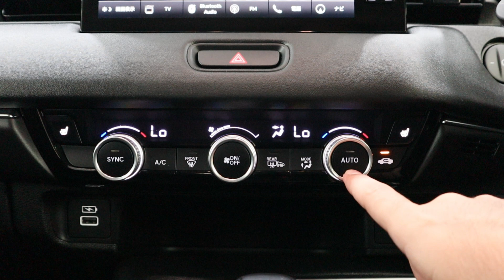Honda HR-V 2022 Pakistan | Quick Guide with Price.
Honda Recently introduced 3rd generation of Honda HR-V aka Honda Vezel in Pakistan as HR-V. 2 variants have been offered, VTI & VTI S. Both variants feature and 1.5 Litre Naturally aspirated engine that produces 119 HP with 145 Nm of Torque, sufficient for this body size, nothing impressive though!

It also features some good options like LED Head and Tail lights, 17" Alloy Rims, Wireless Charger, 4 Airbags, E-Brake, ABS+ABH+ESP+TC+HDC+HSA & Much More.

Prices Starts from PKR 5,999,000/- For VTI and goes up to PKR 6,199,000/- for VTI-S